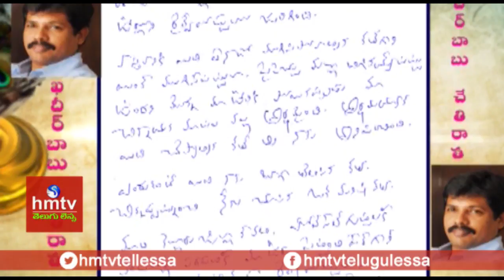'Kinda Nela Vndi' By Mohammed Khadeer Babu | Vandella Kathaku Vandanalu | hmtv Telugu Lessa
Kinda Nela Vndi by Mohammed Khadeer Babu | Gollapudi Maruti Rao On  "Kinda Nela Vndi " Written by Telugu Writer Mohammed Khadeer Babu|  Vandella Kathaku Vandanaalu .